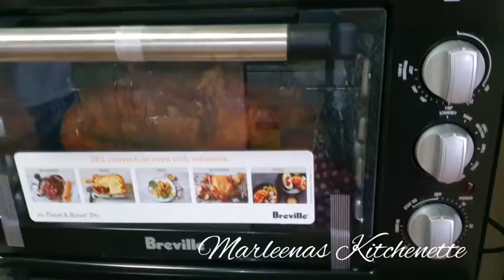Roasting a Whole Duck with Veggies So Simple and Juicy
Just visit my FB PAGE MARLEENAS KITCHENETTE for Mechanics.

For the copy of our featured RECIPE, please send an email at

As a gratitude to all my SUBSCRIBERS, I am giving away a simple gift from the heart.

HAVE A HAPPY LIFE with your Family and Love Ones

Love, MARLEENA